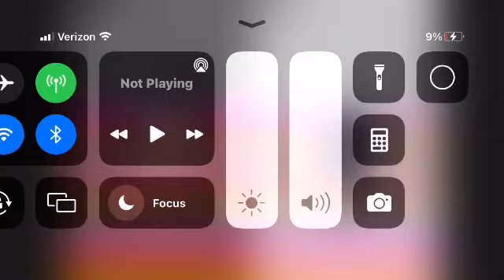PBS KIDS - Switcher Ident